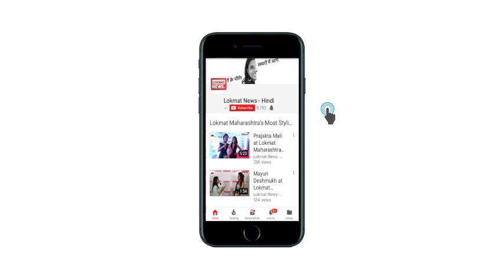HD Kumaraswamy ने पिता HD Deve Gowda की विरासत को दिया अलग मुकाम | Karnataka Elections 2018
भारत के पूर्व प्रधानमंत्री एचडी देवगौड़ा के घर पर एक पारिवारिक विमर्श चल रहा था। चर्चा में किसी व्यक्ति ने देवगौड़ा के बेटे एचडी कुमारस्वामी के बारे में कह दिया कि ये कभी राजनेता नहीं बन सकते। कुमारस्वामी उस वक्त फिल्म इंडस्ट्री से जुड़े हुए थे। उन्होंने इस बात को चुनौती की तरह लिया और राजनीति में आने का फैसला किया।